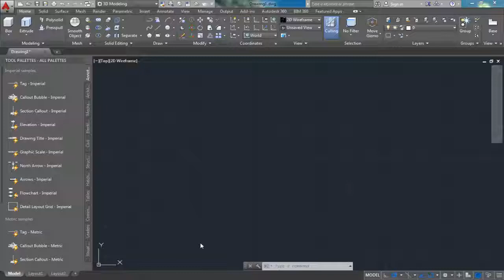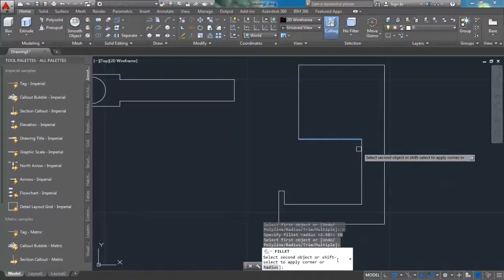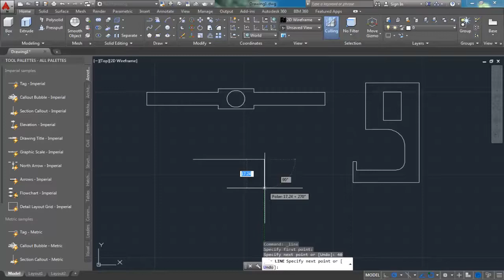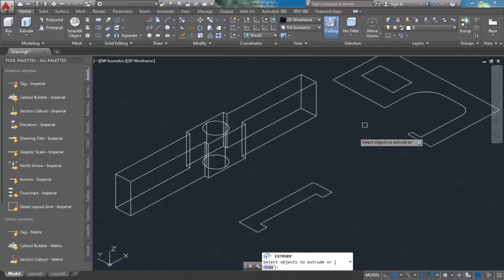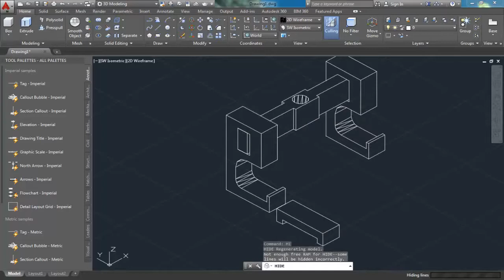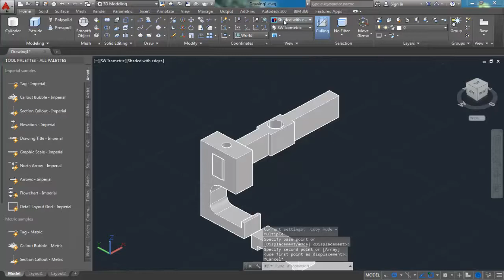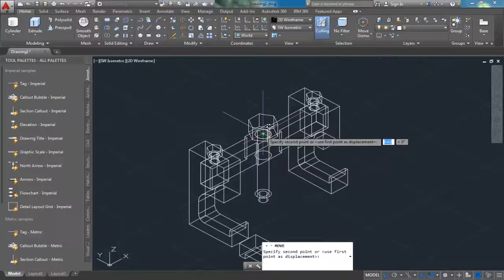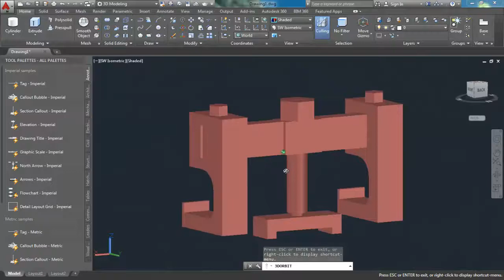Autocad ile Doğrultma Presi Çizimi